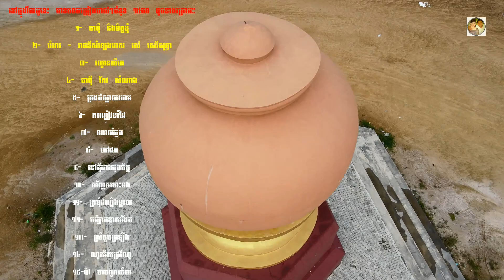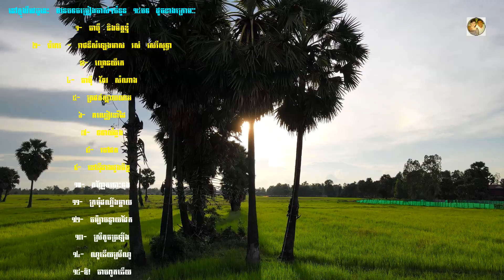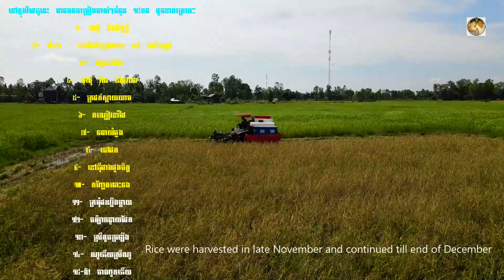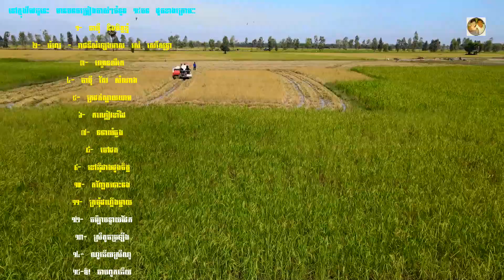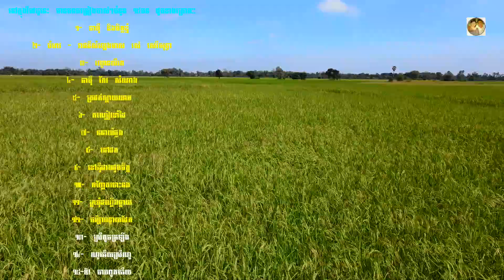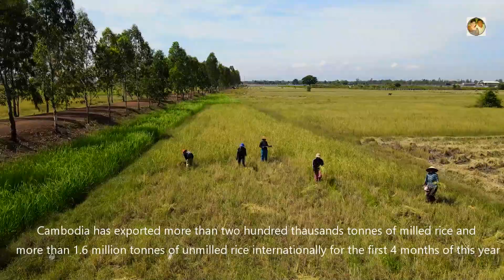SIN Sisamuth & ROS Sereysothea non-stop 15 Songs (Rural Scenic Views) ស៊ិន ស៊ីសាមុត & រស់ សេរីសុទ្ធា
Cambodian Rural Scenic Views of Farming Activities (from Start to Finish) accompanied by 15 Beautiful Old Songs)
(មើលក៏បាន ស្តាប់ក៏បាន)
ទិដ្ឋភាពស្រុកស្រែយ៉ាងស្រស់បំព្រង អំពីការធ្វើស្រែរបស់បងប្អូនខ្មែរ សកម្មភាពចាប់ពីភ្ជួររាស់ ដកស្ទួង រហូតដល់ច្រូតកាត់ អមដោយសារចម្រៀងចាស់ៗ១៥បទយ៉ាងពិរោះ